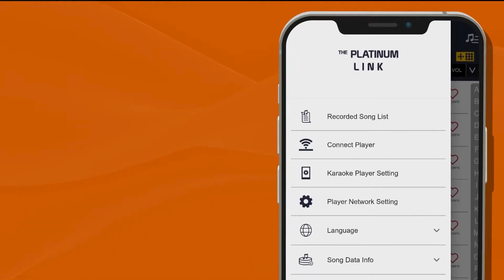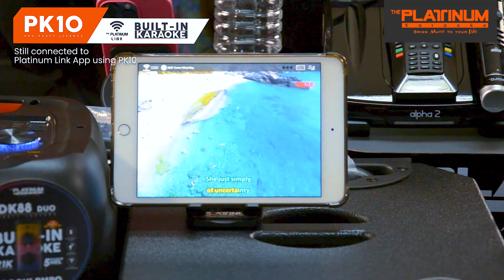Zendee | Platinum Karaoke | PK10 * PT8000 * Platinum Link App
Add to cart at the official online stores:
PLATINUM KARAOKE PK10 PRO PARTY JUKEBOX: